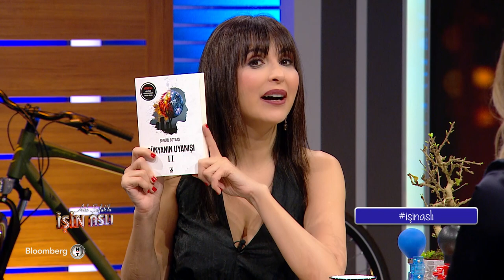Aslı Şafak'la İşin Aslı - Ufuk Beydemir & Şengül Boybaş | 20.10.2020